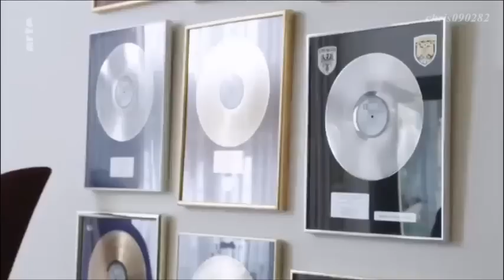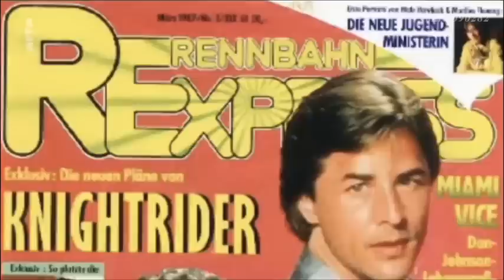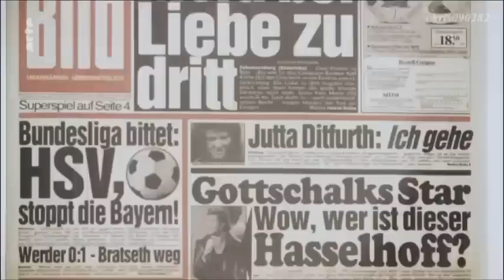Being David Hasselhoff (Porträt D 2019)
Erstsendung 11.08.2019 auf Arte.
Bis 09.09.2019 ist die Doku in höherer Auflösung abrufbar.

Tags: David Hasselhoff Knight Rider Baywatch Looking for Freedom Jack White Berliner Mauer Mauerfall

» Oft belächelt, aber auch grenzenlos verehrt ist David Hasselhoff eine weltweite Pop-Ikone. Mit der Serie "Knight Rider" wird er berühmt und "Baywatch" macht ihn reich. In Deutschland und Österreich hat er auch als Sänger Erfolg. Reflektiert, selbstironisch und humorvoll erzählt Hasselhoff in Oliver Schwabes Dokumentation seine fast unglaubliche Geschichte.

David Hasselhoff – für seine Fans ist er der Held ihrer Kindheit, der als Michael Knight mit seinem sprechenden Auto K.I.T.T. für Gerechtigkeit kämpft oder als Mitch an der Seite der hübschesten Mädchen Menschen vor dem Ertrinken rettet. „Knight Rider“ macht David Hasselhoff berühmt und „Baywatch“ macht ihn später reich. Bis heute gilt „Baywatch“ als erfolgreichste Fernsehserie der Welt – und Hasselhoff als der meistgesehene TV-Star. Doch auch als Sänger feiert er Erfolge, vor allem in Deutschland und Österreich. Sein Song „Looking for Freedom“ stürmt 1989 die Charts und wird zur Hymne des Mauerfalls. Als Hasselhoff gefragt wird, ob er seinen Hit an Silvester 1989 am Brandenburger Tor singen möchte, sagt er sofort zu. Mitten während der Dreharbeiten zu „Baywatch“ fliegt er kurz nach Berlin und wird Teil eines historischen Moments. In einem Kran schwebt er über die Berliner Mauer, auf seiner Jacke blinkt eine Lichterkette, und Tausende jubeln ihm zu. Dass er mit diesem Auftritt zu einer der Symbolfiguren des Mauerfalls werden sollte, hätte er selbst wohl am wenigsten gedacht. Schon zwei Tage später steht er wieder am Set in Malibu Beach und verteilt Mauerstücke an seine ungläubigen Kollegen. Reflektiert, selbstironisch und humorvoll erzählt David Hasselhoff in Oliver Schwabes Dokumentation seine fast unglaubliche Geschichte. Heute ist er zu einem Kultstar geworden. Seine Fans nennen ihn nur "The Hoff" und sie lieben es, dass er nicht davor zurückschreckt, sich selbst zu parodieren. «

Quelle: arte.tv